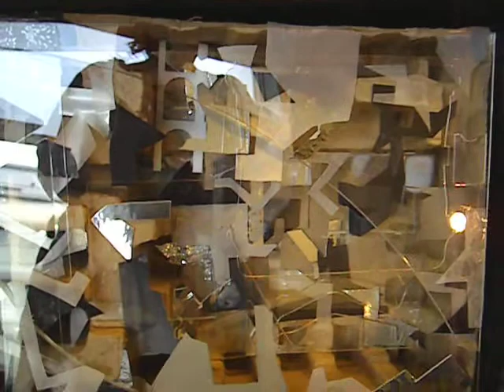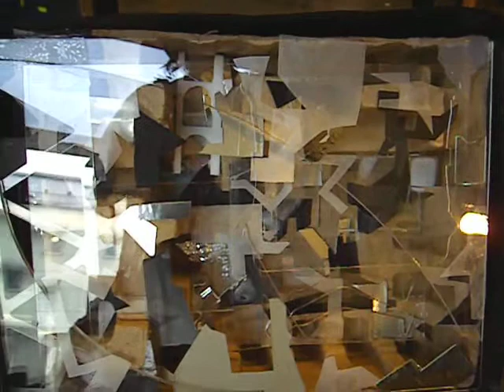Positive & Negative Box's transfred to ex hard drive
This is one of my short fine art films made as part of an exploration of positive and negative space. 2010.